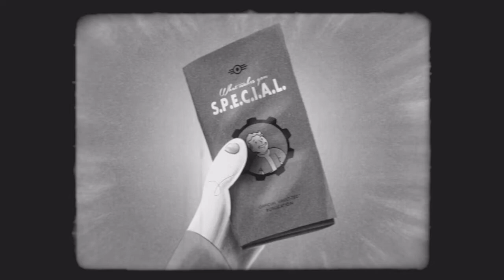Fallout 4 Prologue: I Survived the End of the World!!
VIDEO GAMES ARE A HOBBY FOR ME, NOT A JOB OR CAREER.

Now then, that being said, I'm taking a short break from Legends with a video from Fallout 4. Lost my original save data some time ago so I'm starting from square one. DOES CONTAIN SPOILERS! Enjoy!